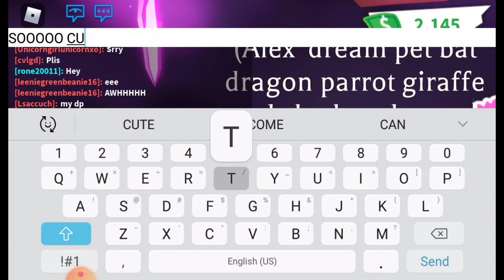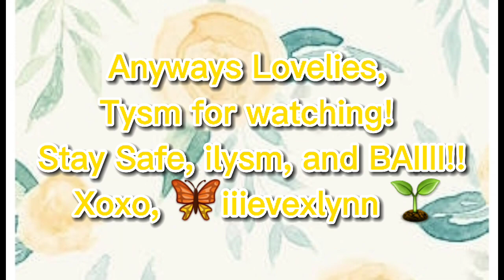Making a Neon Australian Kelpie! II 🦋iiievexlynn🌱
♡~☆•Open me•☆~♡

Hewo Lovelies!! Today's video is...Making a Neon Australian Kelpie! And its from the
Aussie Egg! Hope you enjoy!

🌷Creds🌷-
Pfp- Julierose Plays
Intro- angelstxr
AUDIO USED:
1) Wanna by Ikson

Socials~ 👉🏻👈🏻
Roblox- leeniegreenbeanie16
Picsart- @iiievexlynn

How many lovelies are there?
108!

🥑Upcoming vids this week🥑
- Revonating the starter house in bloxburg

🌺 God didn't bring you this far just to leave you. Philippians 1:6🌺

🍉FAQ🍉
Q: Whats your editing software?
A: Capcut
Q: How old are u?
A: between 12-16
Q: How long does it take u to make videos?
A: Anywhere from 2-6 hours in total!
Q: Whats ur uploadung schedule?
A: 1-2 times weekly *i try my best to push for 2*

If your reading this comment: "🐒💖"(for a shout out)

Baii guys! Ilysm!! LIKE FR YALL MEAN DA WORLD TO MEEEEE 💖❤